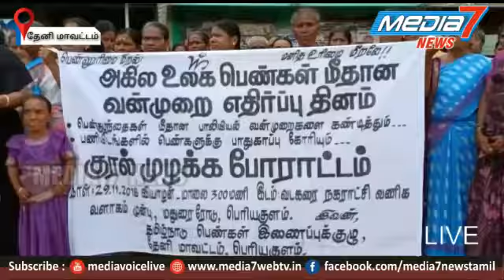பெரியகுளத்தில் தமிழ்நாடு பெண்கள் இணைப்புக் குழு சார்பில் குரல் எழுப்பும் போராட்டம்